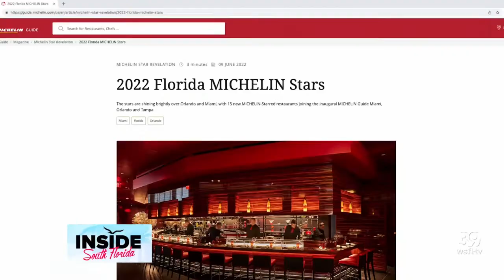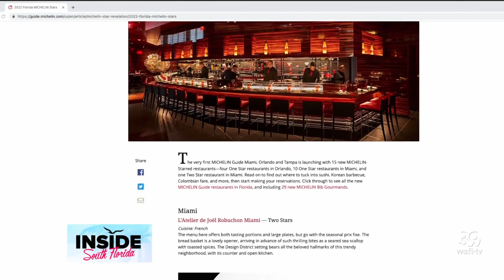History-making chefs talk about the moment they won Michelin Stars for their Miami restaurants